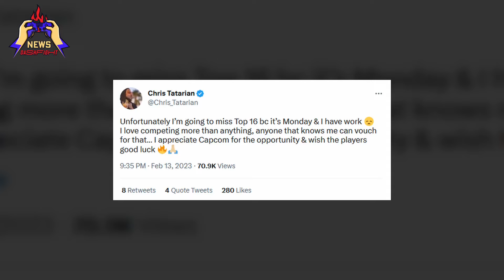Capcom Cup IX, $2 MILLION Prize Pool for Street Fighter 6, MVS Event | This Week in Fighting Games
What a week for the FGC! We saw many great events around the valentine's season. Still, most importantly, we saw the final Capcom Cup for Street Fighter V and the incredible announcement of what is yet to come, with Capcom Cup X featuring a $2 million dollar prize pool!

⏰ Timestamps:

00:00 Intro
00:16 New Event and Patch in MultiVersus
00:36 Samurai Shodown III Hits Mobile
01:17 Nightmare Horde in Brawlhalla
01:37 Everything about Capcom Cup
04:35 NEXT VIDEOS BY DF

🚩Follow us 🚩